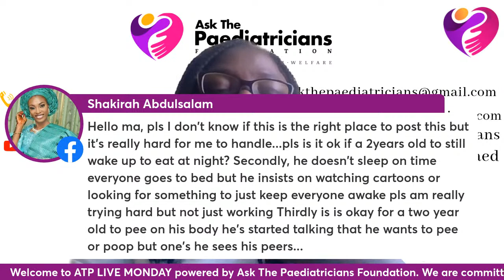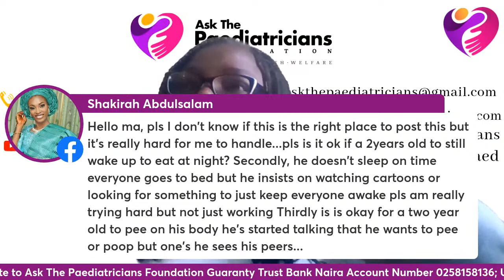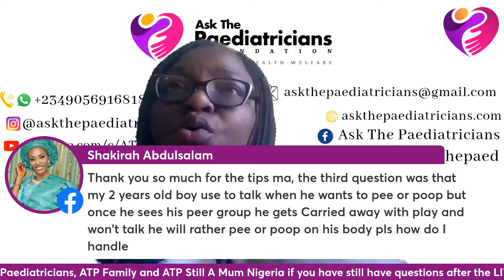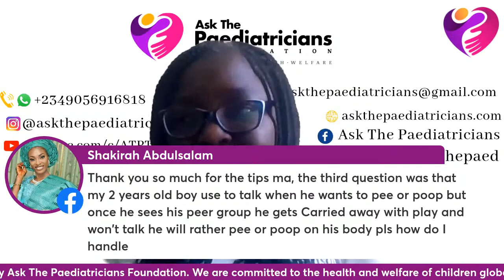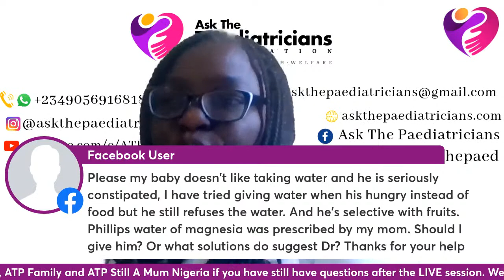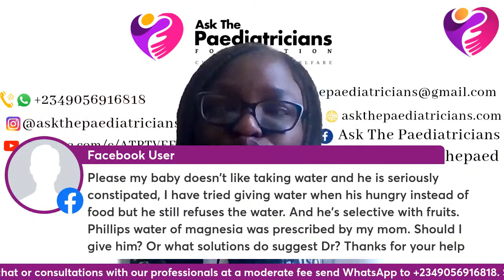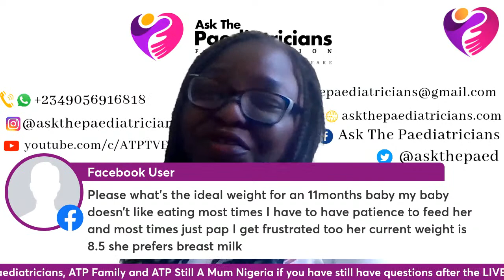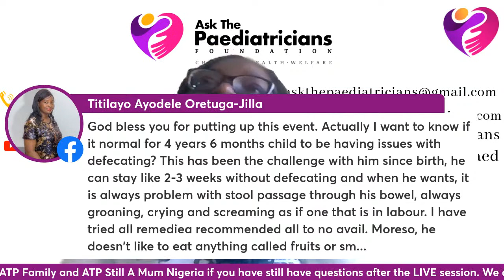ATP LIVE MONDAY 29.08.2022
Join Dr Gbemisola Boyede for a fresh episode of ATP LIVE on Instagram, Facebook and YouTube. Ask your child health related questions and get immediate answers LIVE. Invite friends and family. You can watch past episodes on our Facebook page, IGTV and YouTube Channel (ATPTVEE)